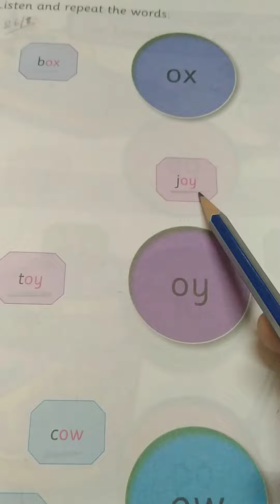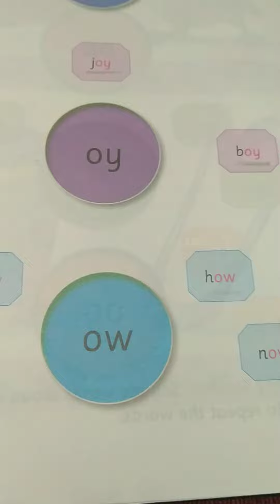Rising Sun Public School, UKG English text, 26.08.2020